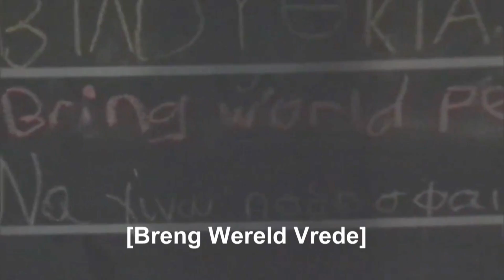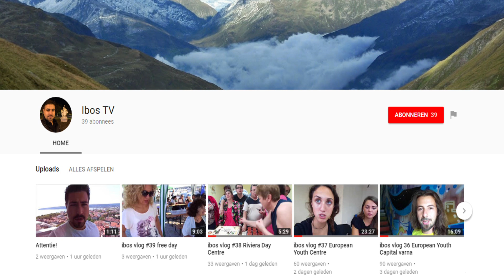Vlogger Ibrahim in Varna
Ibraham Sanan zit al een week in Varna en heeft al veel meegemaakt, hij legt zijn reis vast in zijn vlogs.

NI20170901 IbosVlogs WEB